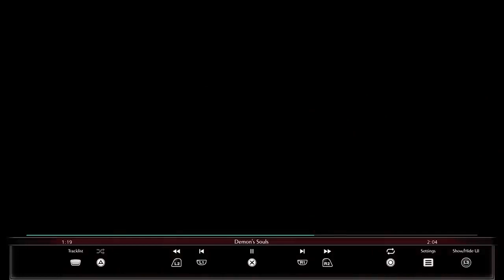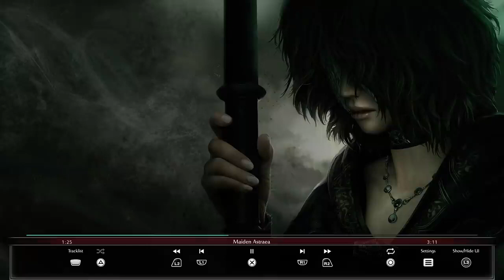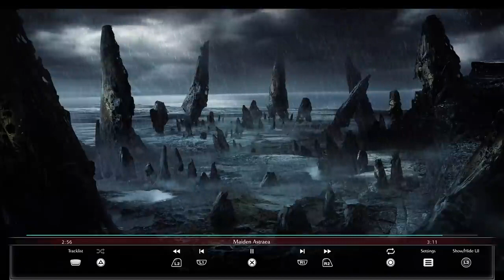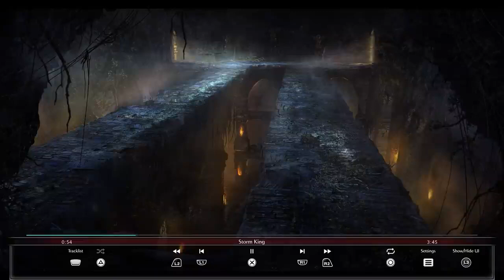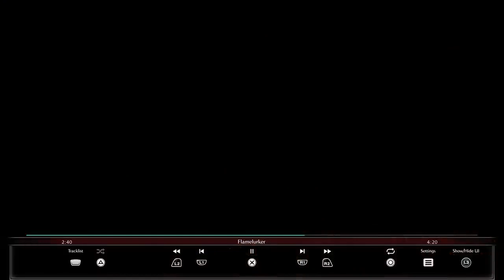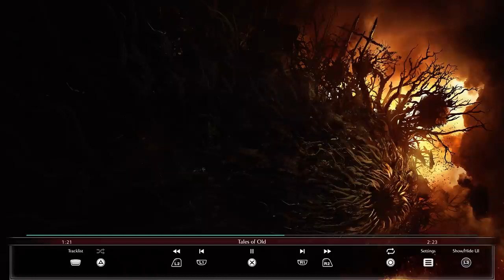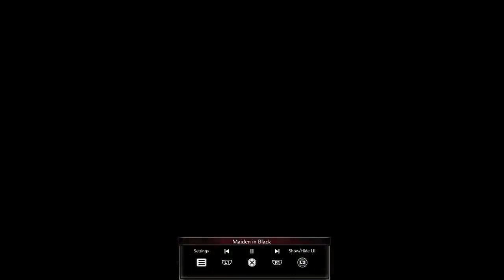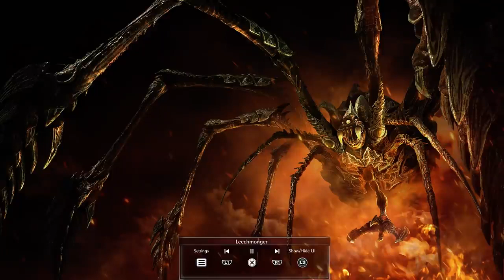Demon's Souls Remake OST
Alle Bilder in diesem Video gehören Fromsoftware/Blue Point
Aufgenomen aus der deluxe edition von Demon's souls.